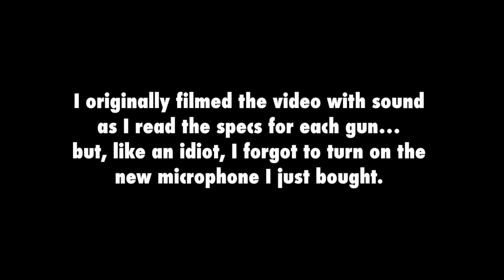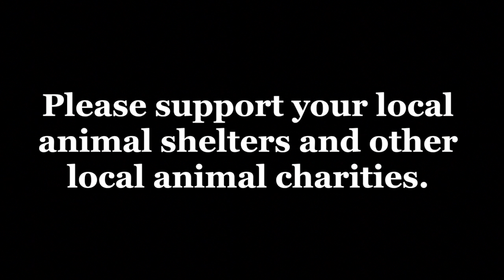My SIG Sauer Collection